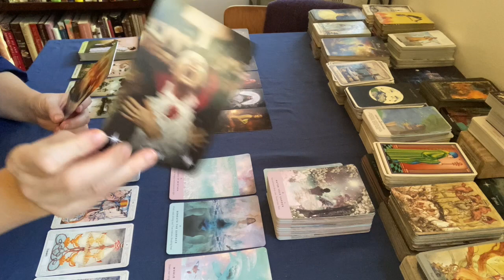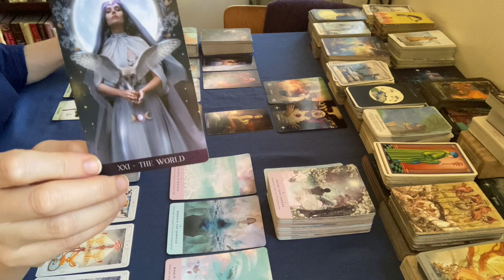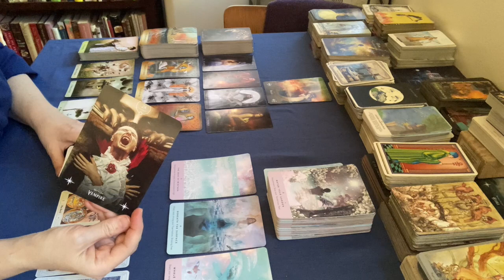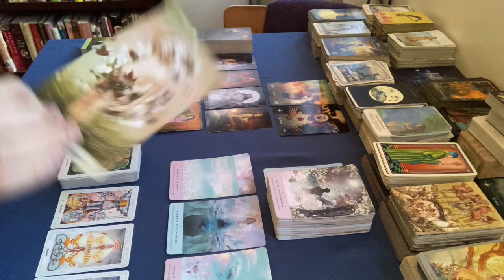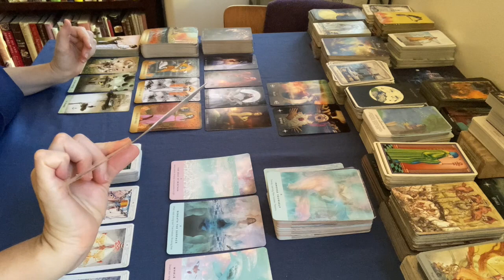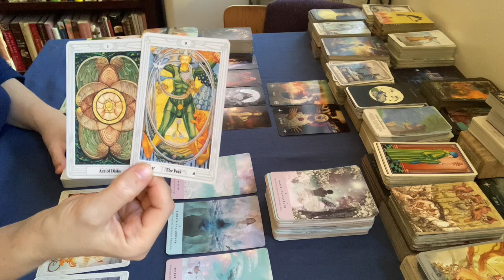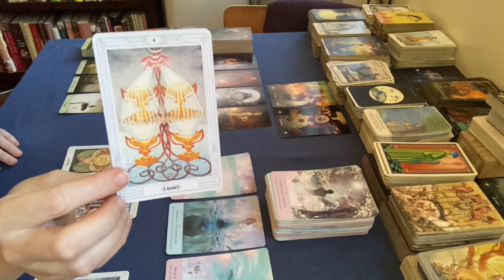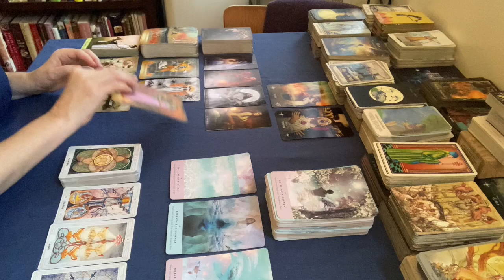Cancer - A Warning and Some Encouragement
Decks Used:
Elemental Oracle
Deep, Dark & Dangerous Oracle
Tarot de La Nuit
Enchanted Förhäxa Tarot
Oracle of Mystical Moments
Combined Starseed & Healing Waters Oracles
Thoth Tarot